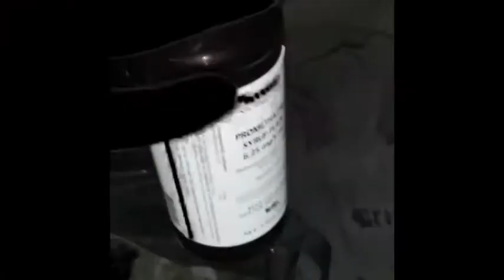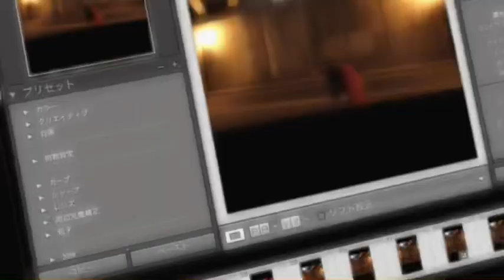SHERWOOD SCUMBAG - DORITOS (Official Video)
DORITOS MUSIC VIDEO OUT NOW
Shot by @0pium0nline
Artist @sherwoodscumbag@2300